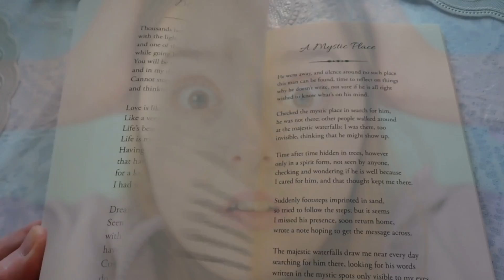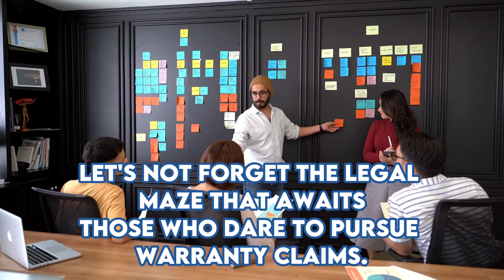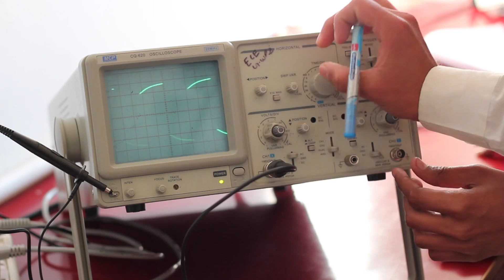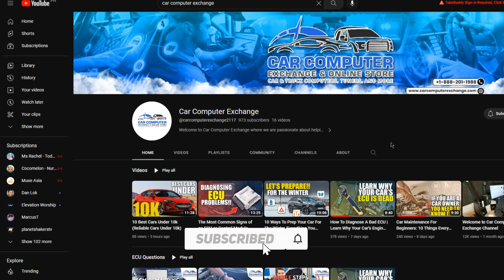The Dark Side Of Engine ECU Upgrades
Discover the hidden dangers of Engine ECU Upgrades in this eye-opening video. We'll expose the dark side of ECU modifications, chips, and re-mapping, revealing potential risks and pitfalls. Learn from industry experts as they share their knowledge and experience to help you make informed decisions about your vehicle's performance